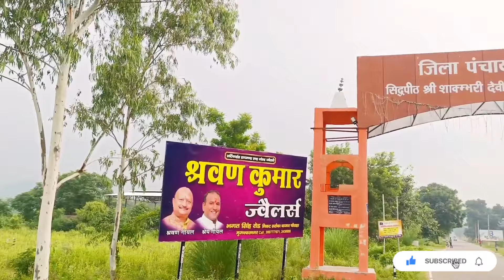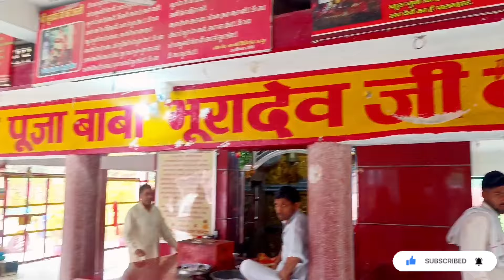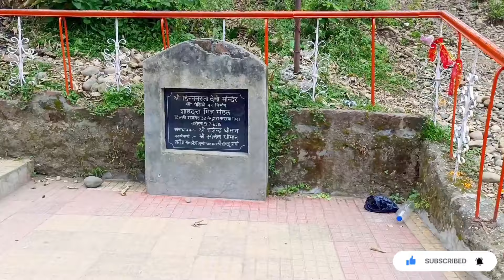MAA SHAKUMBARI DEVI MAA MANSA DEVI YATRA 2022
vaishno devi ki gufa
vaishno devi me gufa ki video
sher ki gufa
vaishnodevi
nainadevitemple
jwaladevi
vaishnodevikivideo
vaishnodeviyatra
vaishnodevisnowfall
vaishnodevikigufa
anjanimatamandirsalasar
matavaishnodevivlog
maakalidevimandir
vaishnodeviyatra2023
vaishnodevikigufa
maa kaali ki gufa
shakumbhri devi ki yatra
shakumbhari devi ki gufa
shakumbhri devi ki prachin gufa
bhura dev shakumbhri devi
kaali devi ki gufa
maa kali devi ki gufa
shakumbri devi ki pahad vali gufa
maa shakumbhri devi me gufa

शाकुंभरी देवी की दर्शन की वीडियो

shakumbhari
shakuntaladeviyatra2022
tripwithadesh
saharanpurnews
shakumbharidevikigufa
shakumbharidevilive
nukkadnatak
shakumbharidevinewsong
shakumbharimatamandir
historicalplacesaharanpur
shakumbhridevimarket
mansadevi
vaishnodeviyatra
vaishnodevi
saharanpurwale
shakumbharidevibhajan
shakumbhariprachingufa
kalimaakigufa
vaishnodevikigufa
prakartikgufa
bhuradevmandir
shakumbharidevipadyatra
paidalyatra2022
padyatra
shakumbharidevimeghumnekijagah
saharanpurmeghumnekijagah
historicalmandirsaharanpur
shakumbharidevikikahani
shakumbharidevimedjyatra
saharanpurwale
up11waleshakumbridevi
shakumbharimatakamandir

जो भी प्यारी आंखे ये विडियो देख रही है उनकी मनोकामना माता शाकुंभरी देवी पूर्ण करे । माता शाकुंभरी देवी सिद्ध पीठ उत्तर प्रदेश सहारनपुर जिले में स्थित है जो शिवालिक की पहाड़ियों में विद्यमान है।। माता शाकुंभरी देवी के दर्शन करने के लिए  हर महीने की चतुर्दशी को लाखो भक्त यहा आते है और माता के दर्शन करके उनका आशिर्वाद प्राप्त करते है।। आप सभी की मनोकामना माता शाकुंभरी देवी जल्द पूर्ण करे इसी मंगल कामना के साथ जय माता दी।।